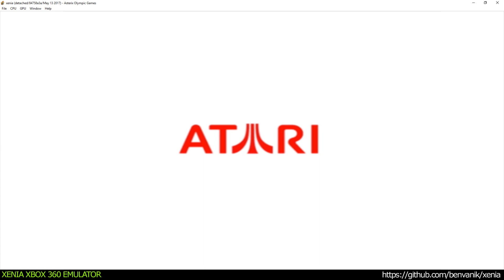Xenia Xbox 360 Emulator - Asterix at the Olympic Games ingame! (84758a3/May 13 2017)